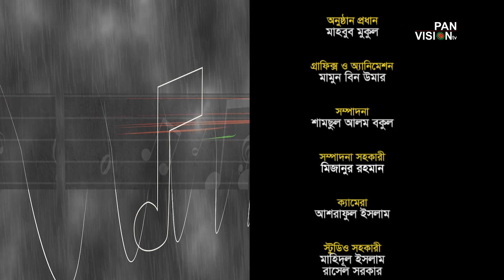Bangla Islamic Song 2018 | Rokonuzzaman | সুরের আহবান | Shurer Ahoban Live | Ep 22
Shurer Ahoban is a most famous Live program Of Bangla Islamic Song 2018 Of Panvision TV. Here you will get New Islamic Song, Islamic Gojol, Bangla New Song, Bd Islamic Song.

Guest: Rokonuzzaman
Anchor: Obydullah Tarek